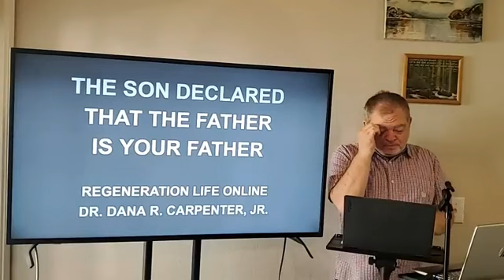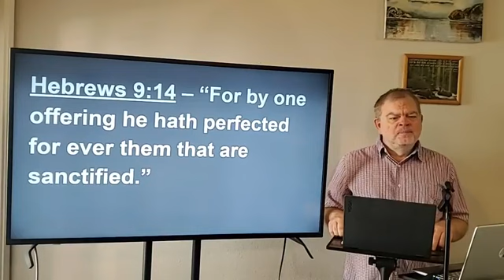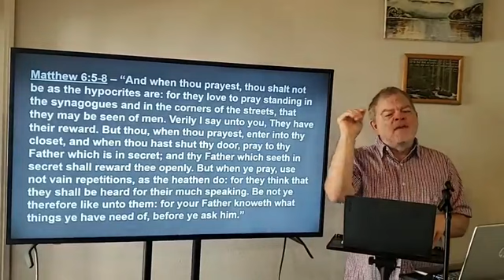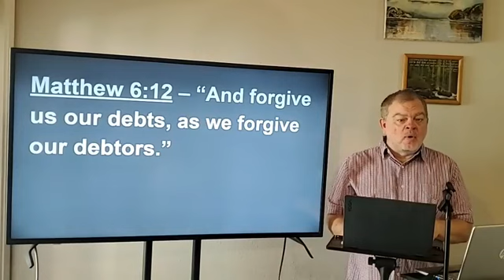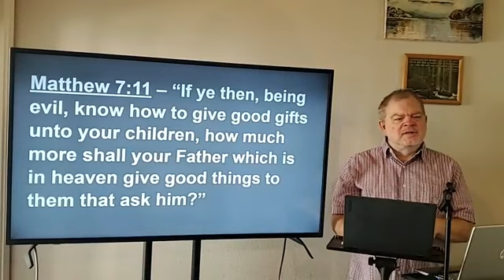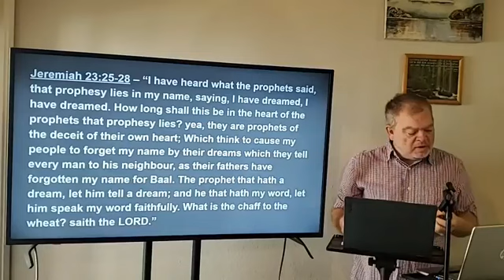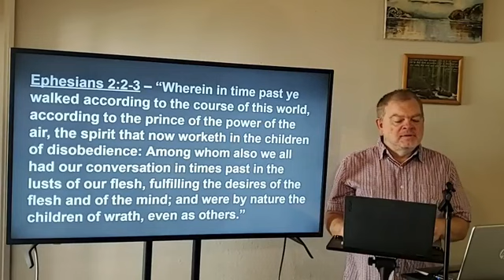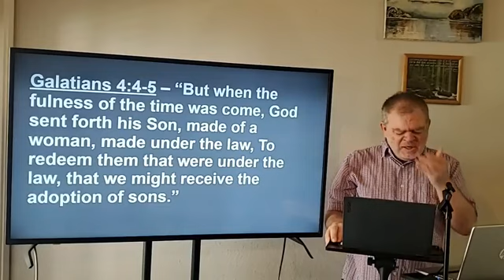The Son Declared That The Father Is Your Father (John 1:18) Dr. Dana R. Carpenter, Jr.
What does it mean that The Father is your Father?